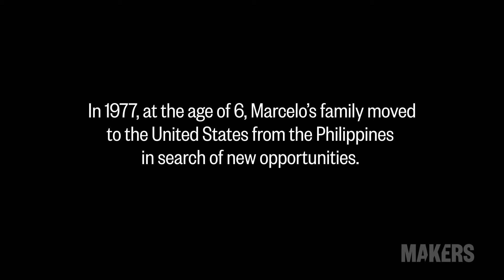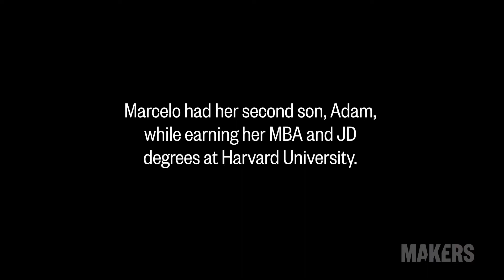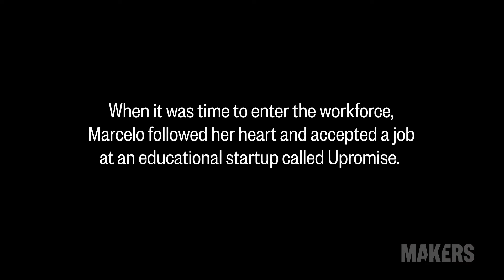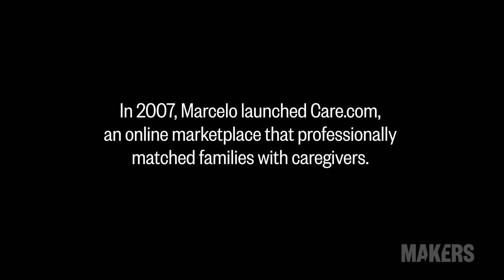Sheila Lirio Marcelo, Founder & CEO of Care.com | MAKERS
Sheila Lirio Marcelo talks about her early childhood in the Philippines, her college years when she became pregnant, and how she balanced her developing career with family.